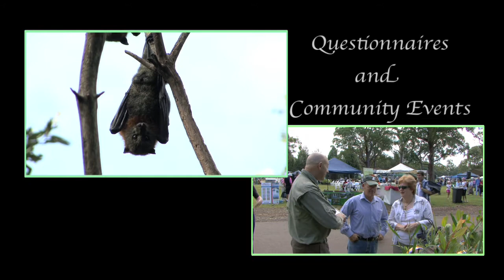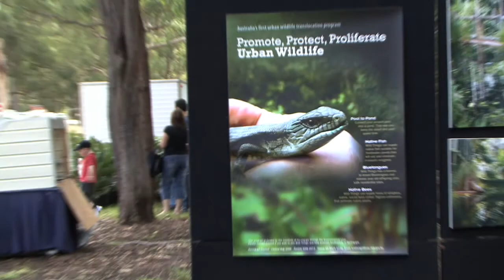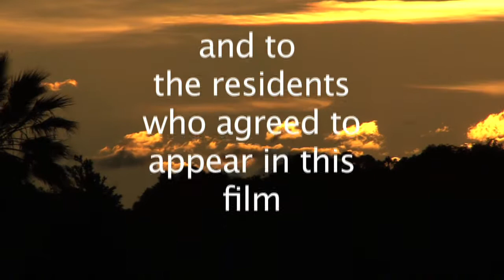How To Build a Community Campaign 1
Greenstyle Part #1
Peter Clarke presents Greenstyle. A community campaign to help Australians live sustainably.